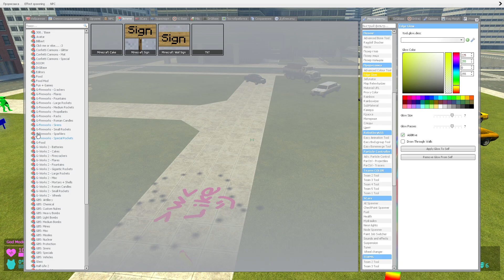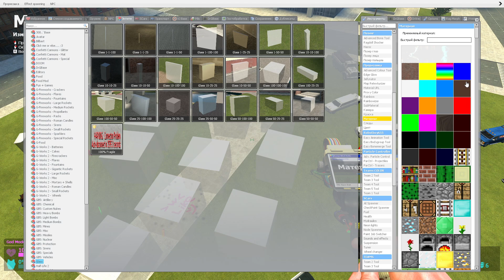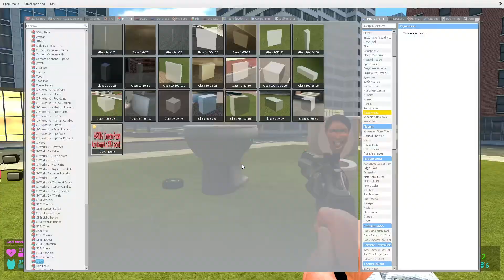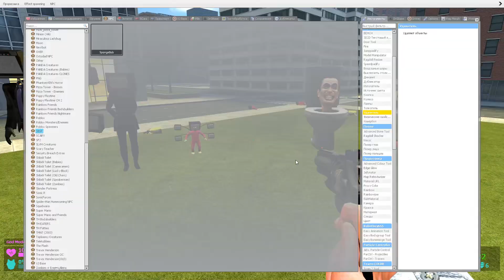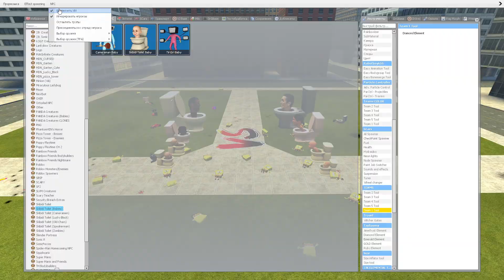TV WOMAN MAN FAMILY VS SKIBIDI TOILET GMAN FAMILY VS CAMERA WOMAN MAN VS OBUNGA BATTLE in Gmod !